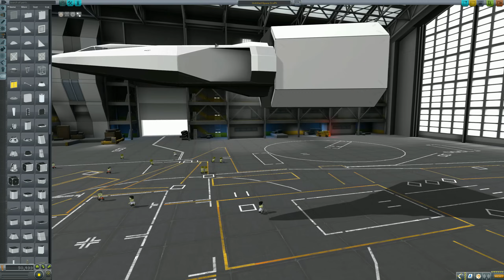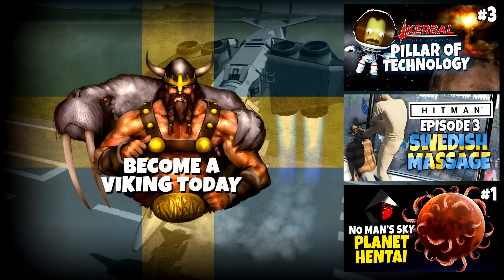KSP - Pillar of Technology - Wings of Technology #4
We return to earth to develop new technologies.

"Only some LLL parts seems to work flawlessly".